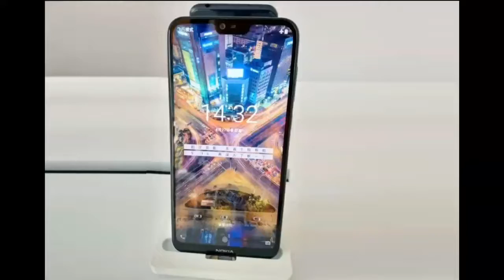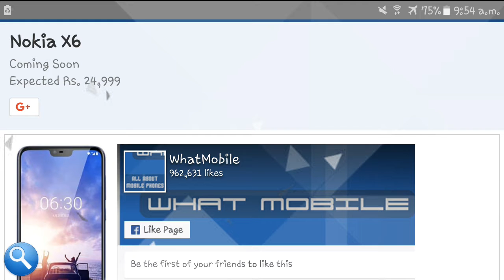Nokia 6.1 Plus 2018 Review and price in pakistan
if you like this video must